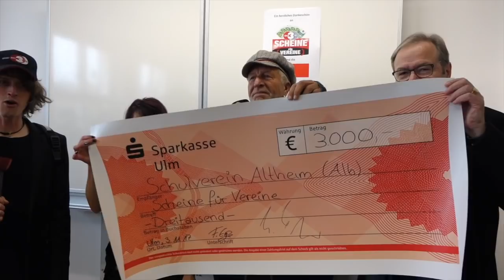Der Schulverein Altheim (Alb) holt sich den ersten Platz bei Scheine für Vereine!